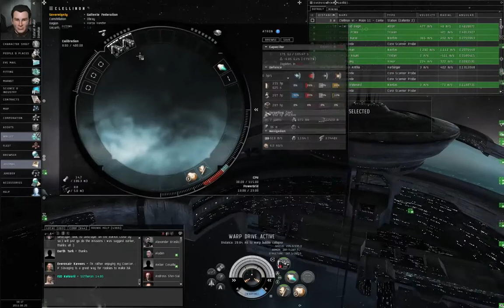How to Survive EVE Online - 27 Military (5 of 10).mp4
This is part of a video series intended to guide a completely new player in the game EVE Online.  It has been updated for the Incarna expansion, which went live on CCP's Tranquility server on Tuesday, June 21, 2011.